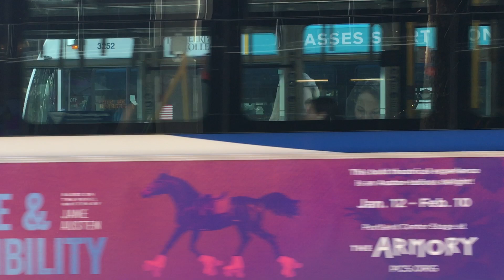TriMet 2014 Gillig Low Floor BRT #3252 on line 12 in Downtown Portland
heading toward Tigard Transit Center